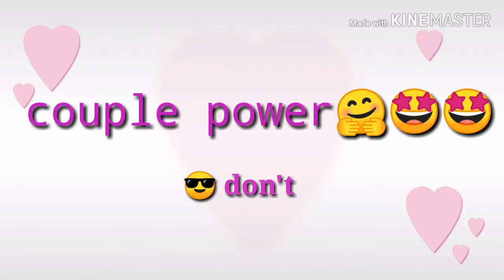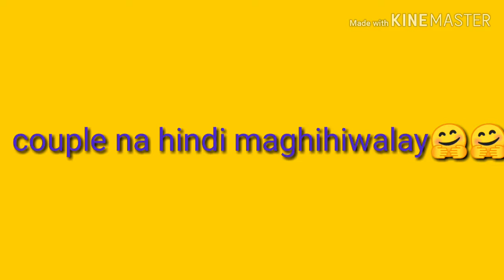abs -cbn ball Sept 15 2019 /( love team and couple power)